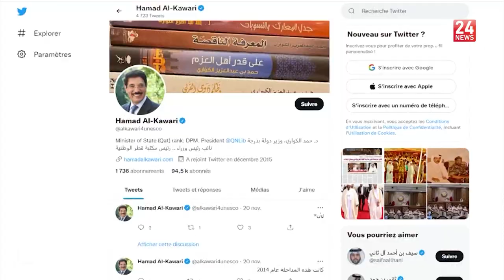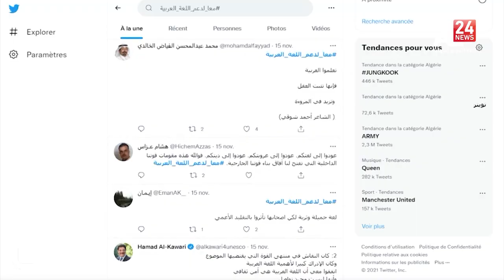حملة قطر لدعم اللغة العربية ومجلس الشورى يطالب بتفعيل قانونها